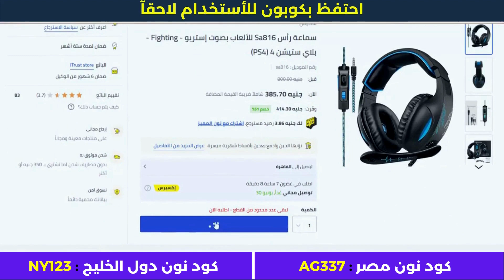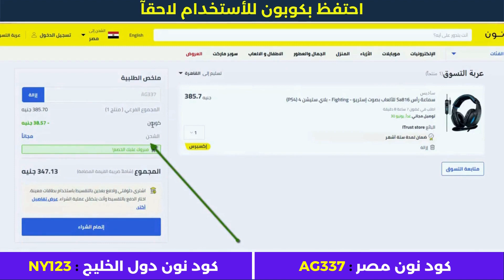كود خصم نون على كل المنتجات - كوبون نون - egyptfashion 📌💯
• كود خصم أمريكان إيجل : AGRY
• كود خصم ليفل شوز : LV35
• كود خصم مودانيسا : FZ50
• كود خصم نون مصر : AG337
• كود نون دول الخليج : NY123
• كود خصم سيفي : CCC72
• كود نمشي : GOAL3